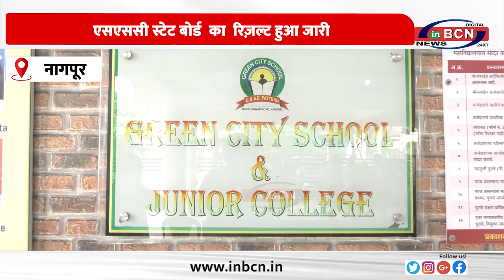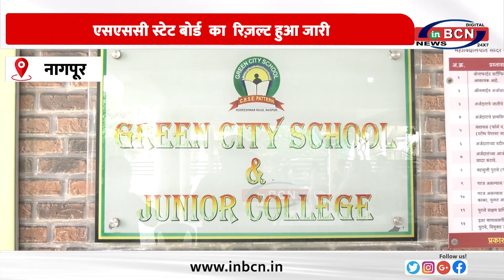एसएससी स्टेट बोर्ड का रिज़ल्ट हुआ जारी ... INBCN NEWS